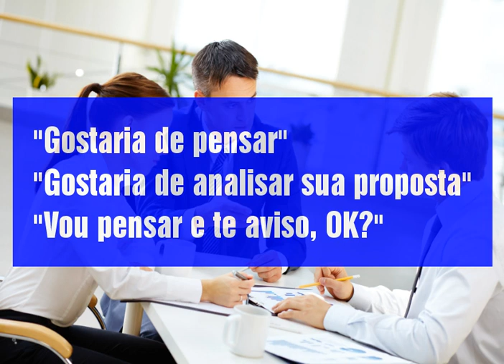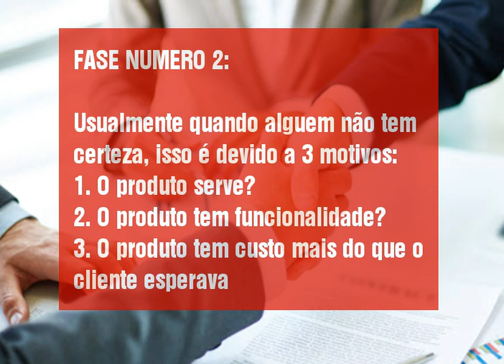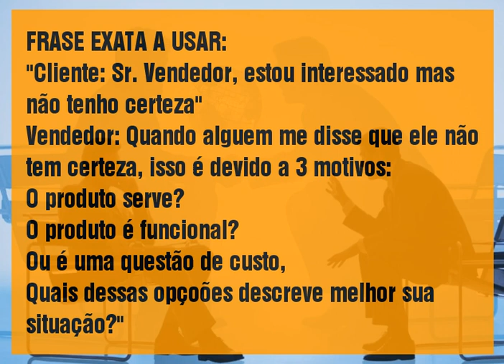Como voce responde para Gostaria de Pensar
30 técnicas de fechamento é um dos cursos mais práticos sobre a tema de como fechar mais vendas.

De fato, muitos vendedores são excelentes apresentadores dos seus produtos ou serviços, eles sabem como abordar o cliente, eles sabem como lidar com as objeções,  mas péssimos em fechar vendas e a triste noticia é que o fator que vai determinar sua renda vai ser sua habilidade de fechar. O fechamento das vendas é uma arte que necessita a dominação de 3 temas:

1.) Entender a psicologia humana e ...
2.) Conhecimento profundo do seu produto ou serviço e...
3.) Tenha a vontade e auto disciplina de sair e enfrentar seus clientes...